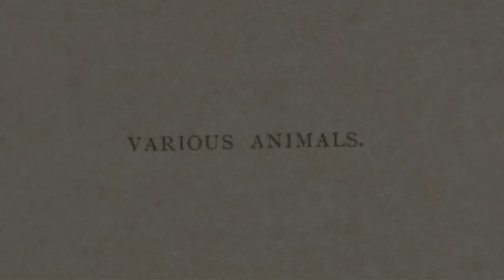1878-1881 Eadward Muybridge - "The Attitudes of Animals in Motion (74-91 Various Animals)"